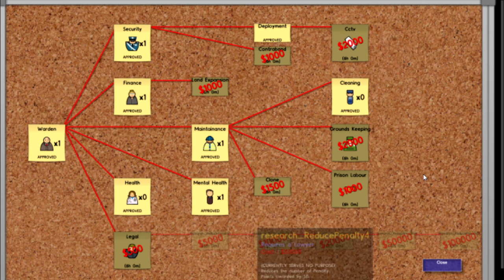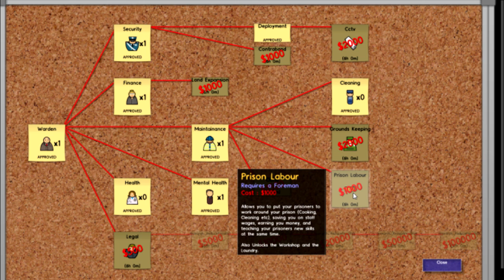Prison Architect Gameplay Ita ep.9 - Perquisiamo tutte le celle! Adoro questa nuova funzione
Salve amici!
Ecco una nuova puntata. In questo gameplay avremo modo di vedere come funziona la perquisizione completa delle celle e di ogni detenuto nel nostro carcere. Rispondiamo anche a qualche quesito e decisamente si può notare che il gioco sta cominciando a prendere una buona piega nonostante la presenza di qualche bug.